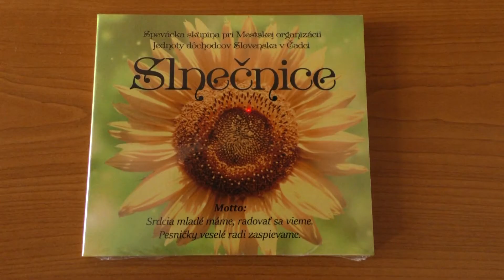Spevácka skupina Slnečnice uviedla do života svoje prvé CD